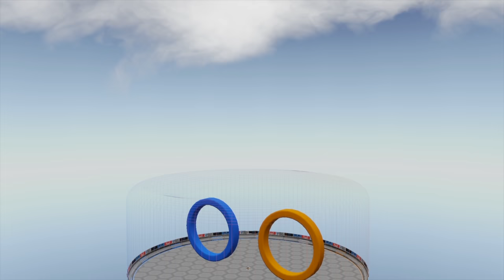ROCKET LEAGUE, BUT THE GOALS CAN MOVE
Camera Settings:
FOV: 110
Distance: 270
Height: 110
Angle: -4
Stiffness: 1